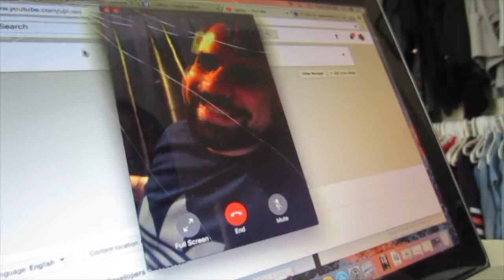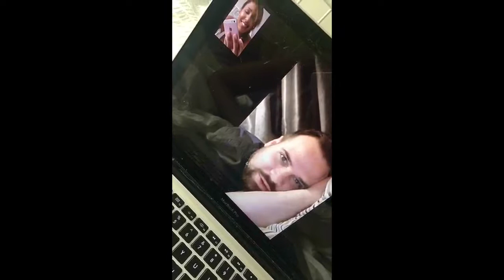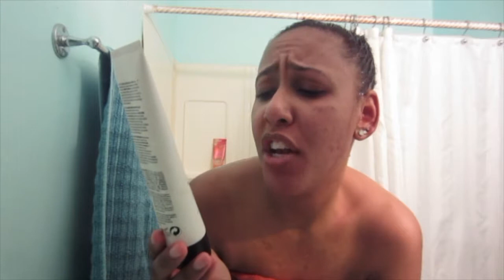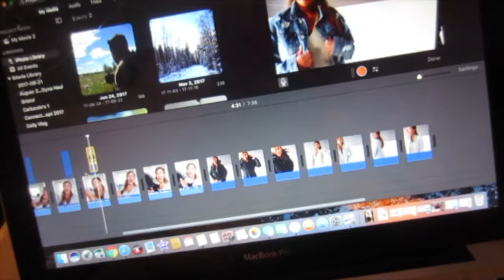Daily Vlog | November 21st, 2017